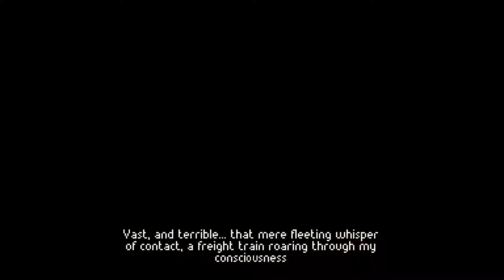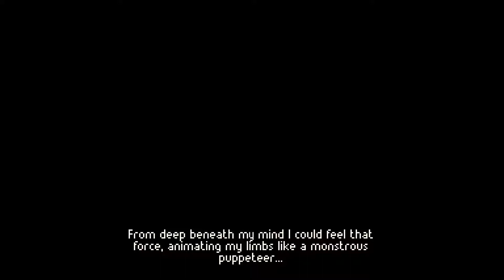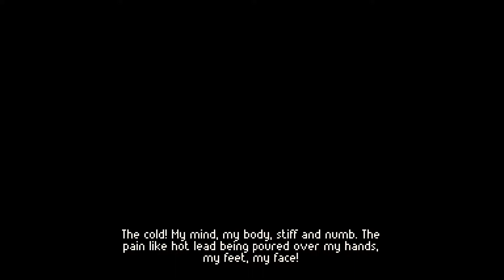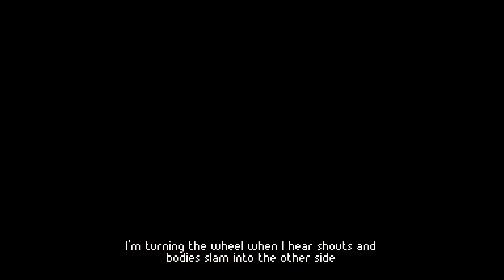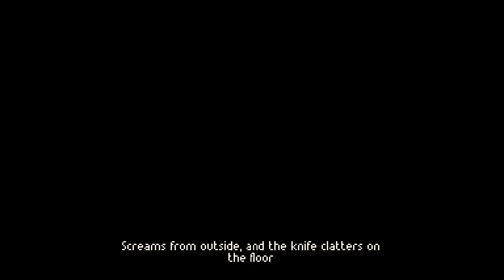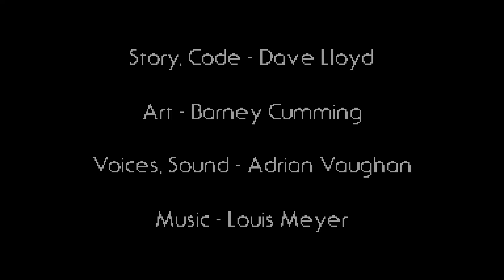Peridium - Playthrough (First Ending)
About:
Mycologist Dr. James Turner had been stationed at an Antarctic research base for the past decade. He and his wife were nearing completion of their study into the ancient fungal organisms buried deep below the ice, when something had gone very wrong.

Peridium is a short point and click horror adventure made in just over 5 days for AdvJam2017

Credits
Story + Code: Dave Lloyd
Art: Barney Cumming
Voices + Sound: Adrian Vaughan